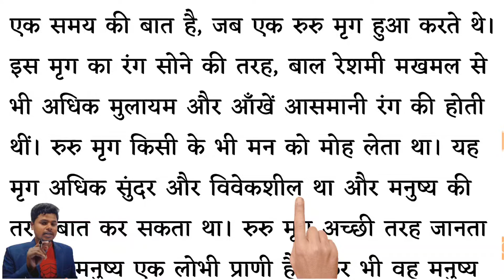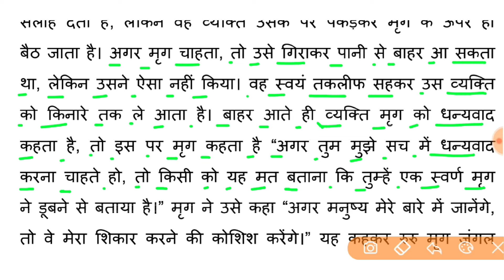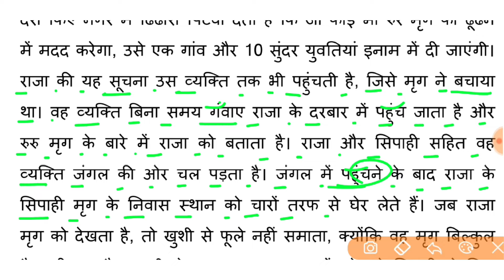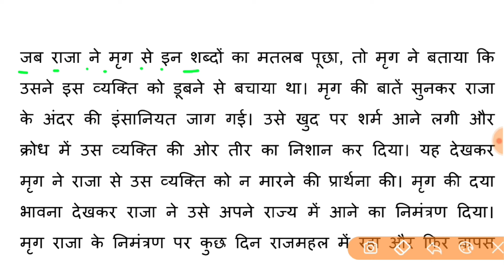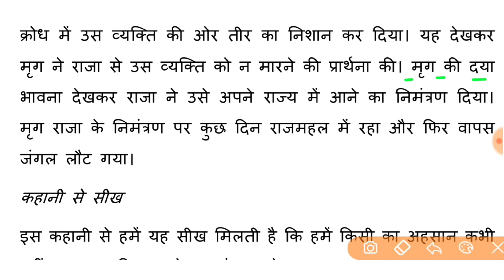हिंदी पढ़ना कैसे सीखे l how to read hindi l Hindi Padhna-likhna kaise sikhe l Hindi Reading Practice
hello dosto aaj ke is class me ek motivational story Reading Practice karane wale hai jiska nam hai 'turu mrig' jiske sahayata se apko hindi ka kitab padhna aur likhna sikhane wala hun.

Your quiries: -

learn hindi,  Hindi story Reading,  how to learn hindi book, hindi ki kahaniya, love story, R suru mrig, hai hindi ki kitab kaise padhe, shant hokar mehnat karo, akash sir